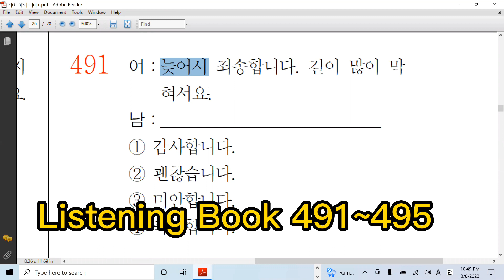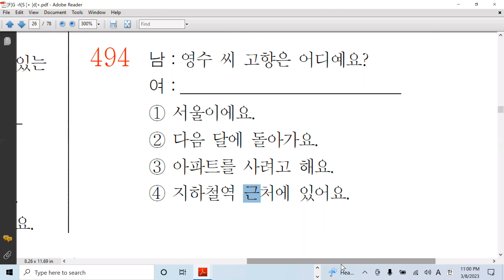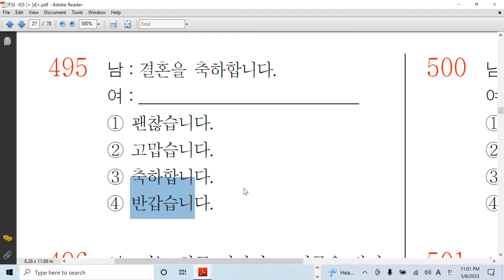Korean Language Class 22 ||Part 1/4||MazharHussainKorea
FacaBook